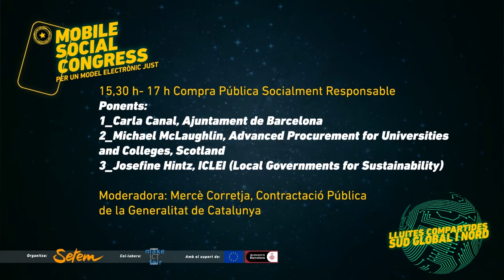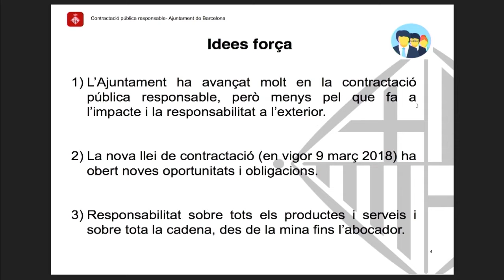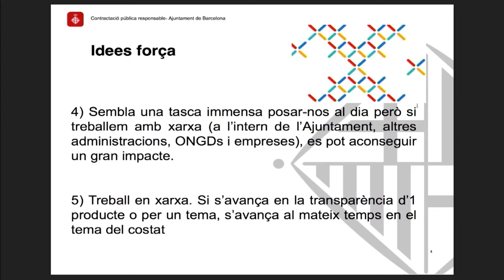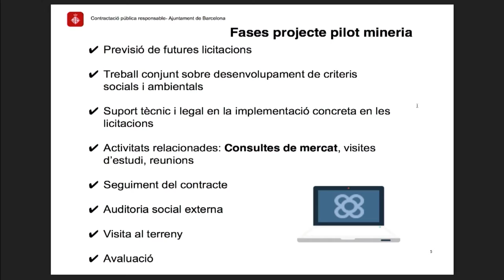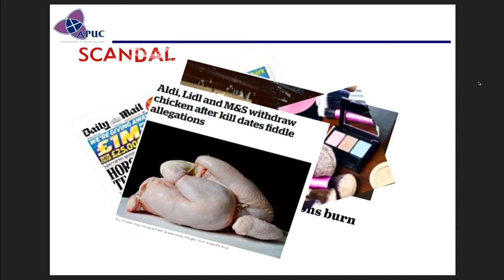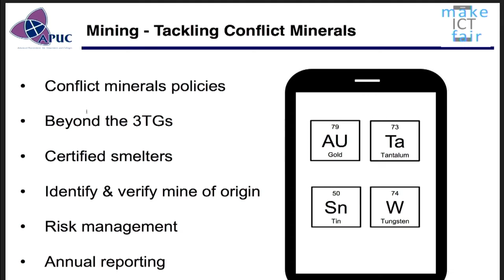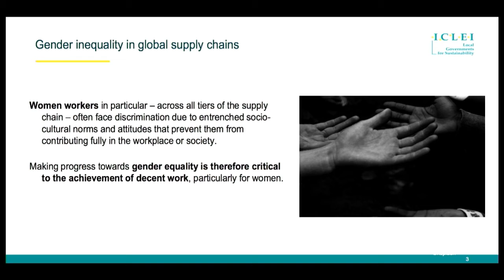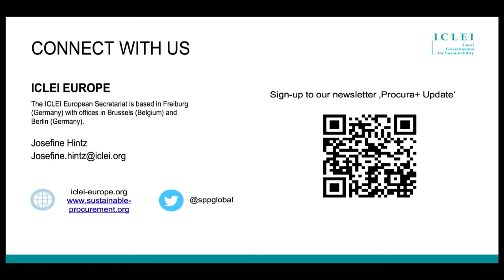MSC 2020. Streaming 26/02 Panel 1